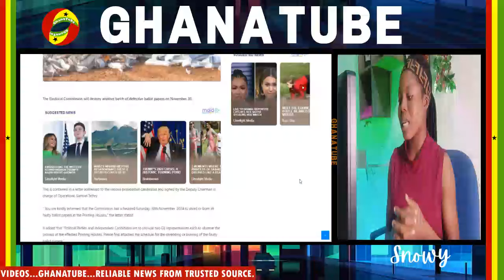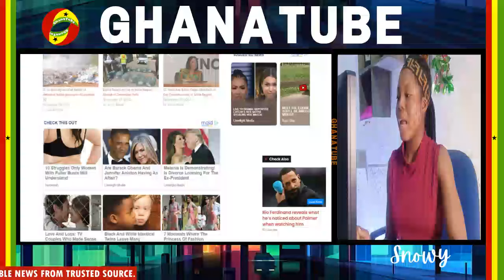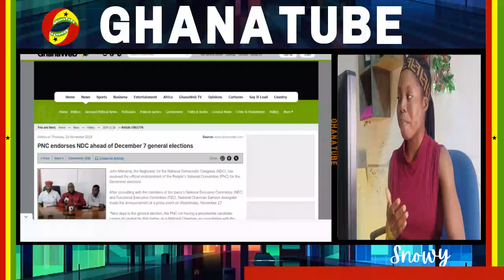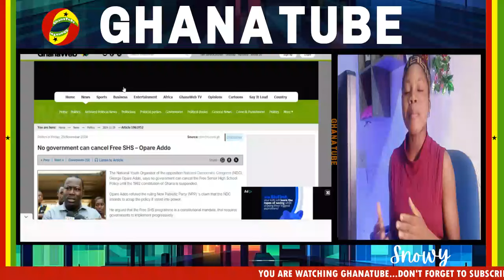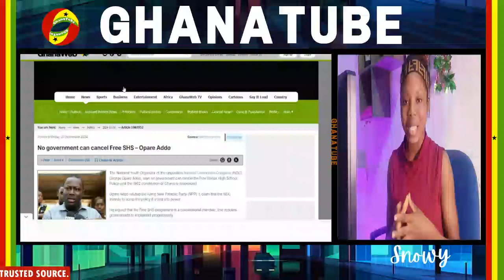ⱾHOCKING NEWS!.EC βurns All Ballot Papers That Contains...In Public After NDC's...